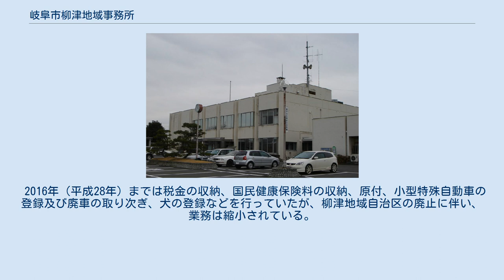岐阜市柳津地域事務所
岐阜市柳津地域事務所（ぎふしやないづちいきじむしょ）とは、岐阜県岐阜市にある公共施設。
 岐阜市役所の出先機関の一つであり、「岐阜市役所柳津地域事務所」「柳津地域事務所」とも称する。
 2006年（平成18年）1月1日、羽島郡柳津町が岐阜市に編入され、柳津地域自治区が設置されたことにより「岐阜市柳津地域振興事務所」として設置された。
 2016年（平成28年）3月31日の柳津地域自治区の廃止に伴い、岐阜市柳津地域事務所に改称している。
 建物は旧・柳津町役場庁舎を転用し、主な建物は本庁舎（1970年（昭和45年）建築。
延床面積1,820㎡）、第2庁舎（1986年（昭和61年）建築。
鉄骨ALC造2階建。
延床面積517㎡）などがある。
 一部の業務は複合施設の「岐阜市もえぎの里」内の佐波連絡所でも行っている。
 2016年（平成28年）までは税金の収納、国民健康保険料の収納、原付、小型特殊自動車の登録及び廃車の取り次ぎ、犬の登録などを行っていたが、柳津地域自治区の廃止に伴い、業務は縮小されている。
 柳津町全域（柳津町石川蛙、柳津町梅松1-4丁目、柳津町蛙外、柳津町北塚1-5丁目、柳津町源葉南、柳津町栄町、柳津町仙右城、柳津町高桑堤外1-3丁目、柳津町西瀬外、柳津町蓮池1-6丁目、柳津町東瀬外、柳津町東塚1-5丁目、柳津町本郷1-5丁目、柳津町丸野1-5丁目、柳津町南塚1-5丁目、柳津町宮東1-3丁目、柳津町桃木原、柳津町流通センター1-3丁目、柳津町渡シ場、柳津町小熊町東小熊字乾外、柳津町上佐波1-5丁目、柳津町上佐波西1-9丁目、柳津町上佐波東1-3丁目、柳津町下佐波1-8丁目、柳津町下佐波西1-3丁目、柳津町高桑1-5丁目、柳津町高桑西1-5五丁目、柳津町高桑東1-3丁目、柳津町佐波、柳津町高）